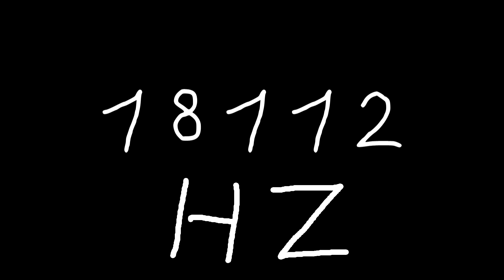18112 hz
Just sound.

chords
sounds
noise
tone
noises
tones
audio
wave
waves
sin
sine
sinus
sinoid
heart
heartbeat
resonancy